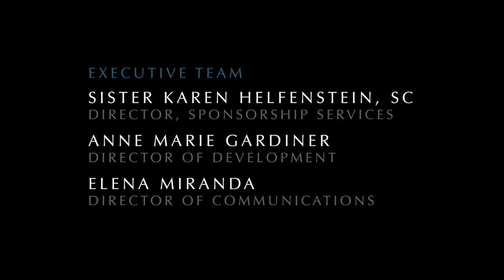A Place To Call Home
Life Experience Faith Sharing Associates (LEFSA), our ministry to New York City's homeless population, celebrates its 30th Anniversary during Congregation's 200th Year of Service. Team members recall the early days of this organization and reflected on the impact it has made in their lives.